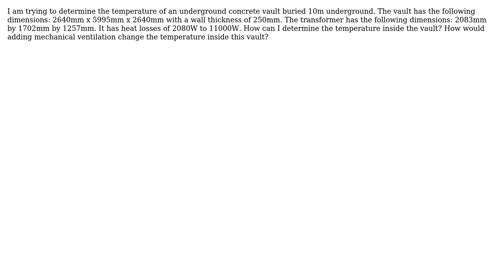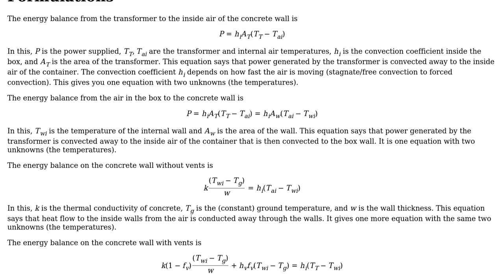Engineering: How do I determine the temperature inside a transformer vault?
With thanks & praise to God, and with thanks to the many people who have made this project possible! | Content (except music & images) licensed under CC BY-SA | Music | Images & others | With thanks to user Lechuga user Jeffrey J Weimer and the Stack Exchange Network Trademarks are property of their respective owners. You are responsible for your own actions.